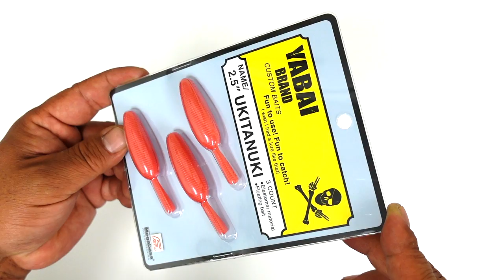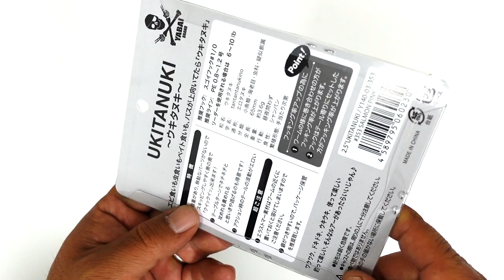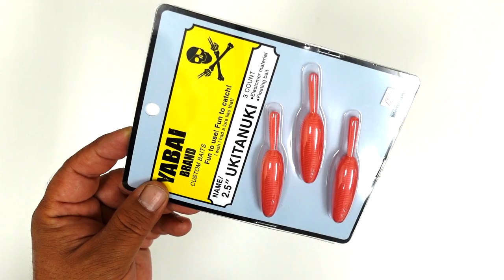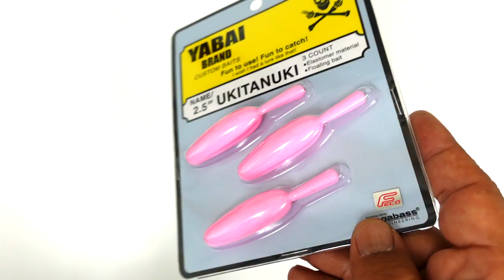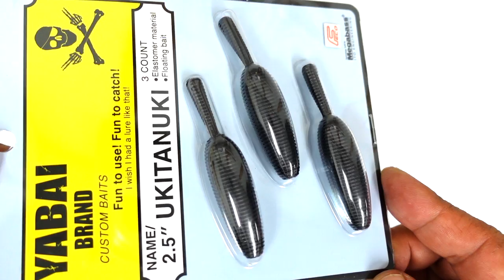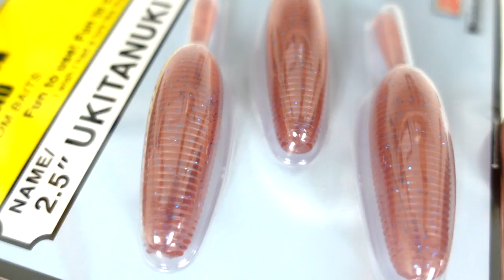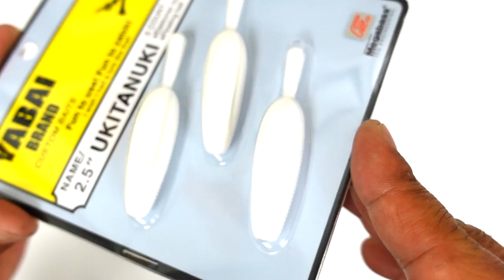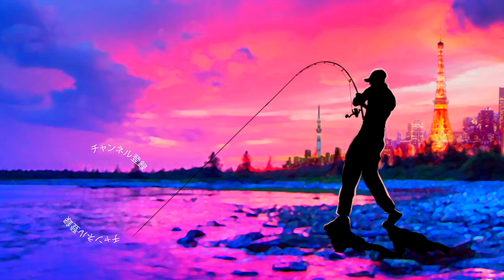【バス釣り】ゲーリーヤマモト最新「2.5"UKITANUKI /ウキタヌキ」がヤバイ【ウキタヌキ全色紹介】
バス釣り、ゲーリーヤマモト最新「2.5"UKITANUKI /ウキタヌキ」がヤバイ、ウキタヌキ全色紹介って事で2023年6月にゲーリーインターナショナル「YABAI BRAND」から登場のヤマタヌキシリーズ最新作「ウキタヌキ」をご紹介です。ボディマテリアルにエラストマー素材が採用され完全フローティングの仕様、パッケージにはメガバスの文字も記載されており色々と新しい展開に期待が膨らみます。
河辺裕和プロはメガバスのプロスタッフとしても活躍されているので今後、更に色々なコラボレーションが進むのか非常に気になるところであります。デストロイヤー「ウキタヌキスティック」なんて登場したら夢があるな〜
ウキタヌキは自重が3.6ｇあるので推奨の「SUGOI HOOK （スゴイフック）」の#1/0と組み合わせる事でかなりの飛距離を確保出来る筈です。
今回の動画では発売が確定している全10色のカラーを詳しく見ていきます。印象としては捨て色無しの非常にバランスが良いスタンバイとなっておりますが、エビ食いバスを意識したカラーが多めかなと！？「モエビ」「エビミソ」「アンバーハニーコパーフレーク」など岸際で突如発生するエビボイルに効きそうなカラーリングで、そのままハゼとかゴリを偏食するバスにも効果的かと、その他にはこれまでのタヌキシリーズにどちらか1色しか準備されていなかった「サーモンピンク」と「ホットピンク」が両方準備されているのが非常に嬉しいです。視認性が良くて可愛らしい上記のカラー以外にも「ソリッドホワイト」「チャート/ライム」などもしっかり準備されております。

河辺プロがウキタヌキを使って野池を攻略！
YABAI BRAND「2.5″UKITANUKI～ウキタヌキ～」リリース！

ウキタヌキ/2.5"UKITANUKI
カラー：全10色
奨励フック：スゴイフック♯1/0
全長：2.5インチ
重量：約3.6ｇ
※重量比較4"グラブ：3.5g

55アップしか釣れない！デプス「コードネームバス」に巨大バスが襲い掛かる衝撃映像